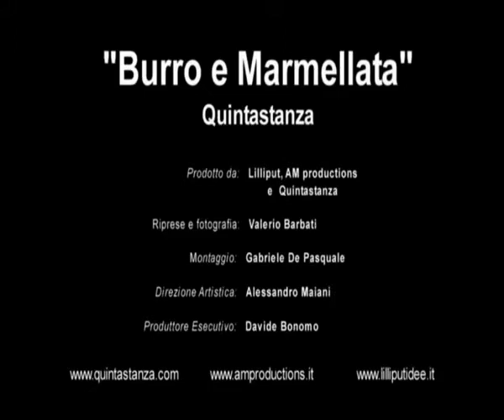Burro e marmellata - Quintastanza